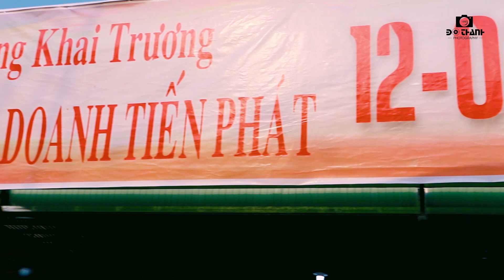Doanh Tien Phat